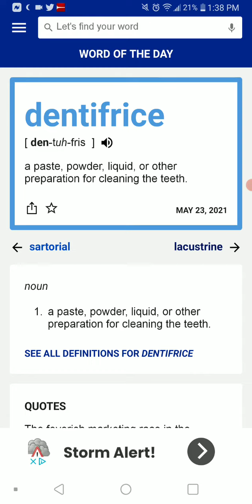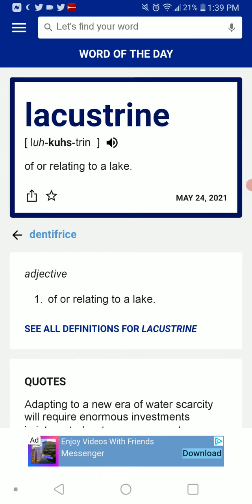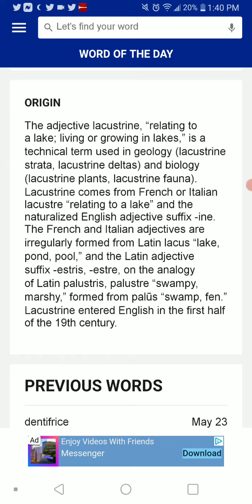Word of the Day: 5-23-21 to 5-24-21